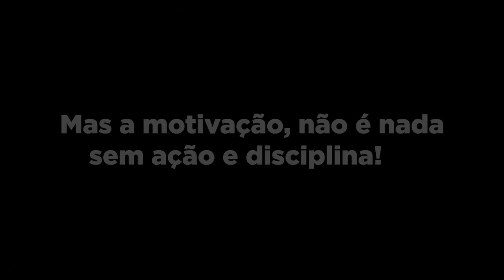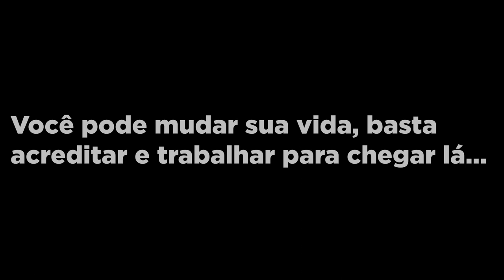“não consigo evoluir”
VIDEO MOTIVACIONAL DAS EVOLUÇÕES DOS INSCRITOS! Obrigado a todos que fizeram parte!

Minha lista da Amazon 👾: